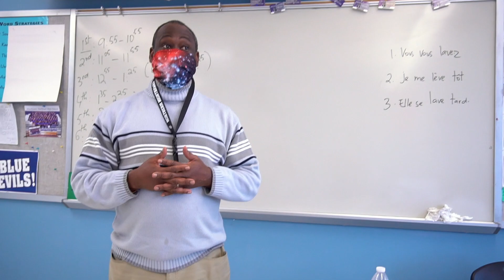Killing Simpson / The Suspects & Witnesses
Forensics students will need to figure out the answer to a simple question - who did it?